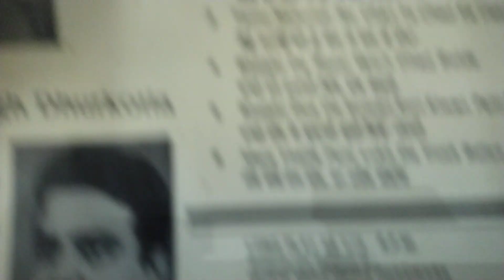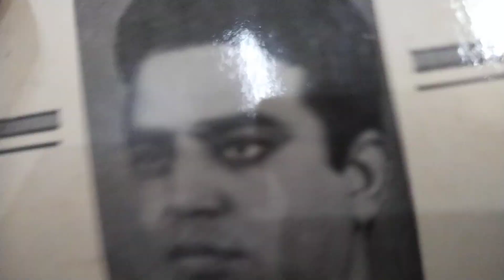ਬਾਬਾ ਖਿਚਕੇ ਸੈਲਫ ਮਾਰ.ਬਲਵੰਤ ਲਾੲਿਲਪੁਰੀ ਤੇ ਪਰਮਜੀਤ ਪਾਲੀ. ਲੇਖਕ ਦਲਜੀਤ ਧੂਰਕੋਟੀ